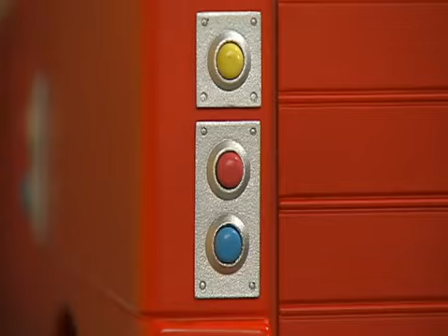Postman Pat Special Delivery Service A Movie Feast